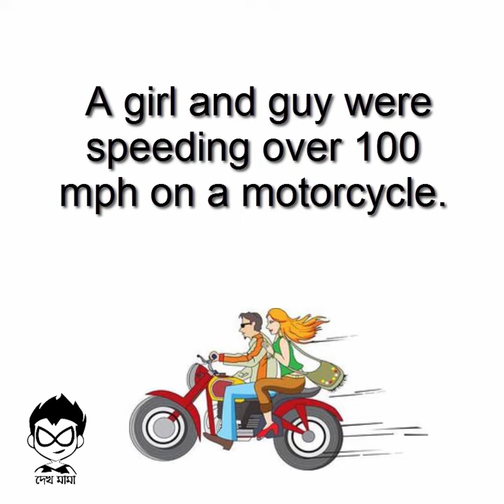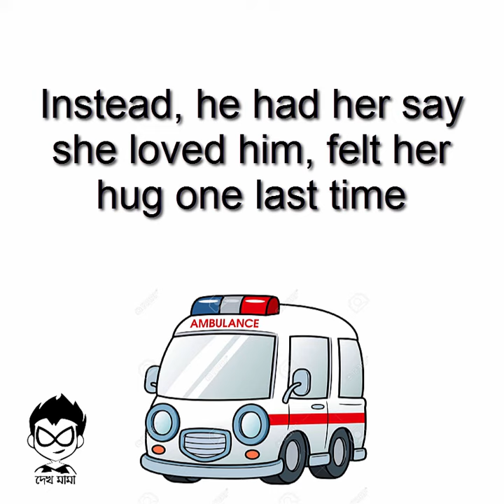''Brake Fail'' A Real love Text Short film by | Shopnoraz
A girl and guy were speeding over 100 mph on a motorcycle.
Girl: Slow down. I'm scared.
Guy: No this is fun.
Girl: No its not. Please, it's too scary!
Guy: Then tell me you love me.
Girl: Fine, I love you. Slow down! Guy: Now give me a big hug. (Girl hugs him)
Guy: Can you take my helmet off and put it on? It's bugging me.
In the paper the next day: A motorcycle had crashed into a building because of brake failure. Two people were on the motorcycle, but only one survived. The truth was that halfway down the road, the guy realized that his brakes broke, but he didn't want to let the girl know. Instead, he had her say she loved him, felt her hug one last time, then had her wear his helmet so she would live even though it meant he would die.